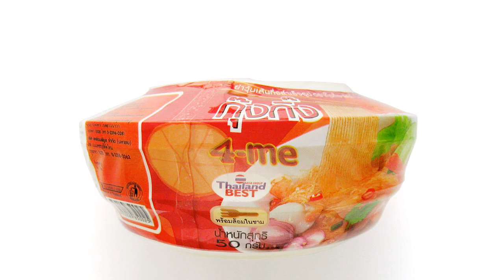No.4694 Goonk Gink 4-me (Thailand) Vermicelli Salad Bowl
I.C.C.International Public (タイ) ไอ.ซี.ซี.อินเตอร์เนชั่นแนลมหาชน (ประเทศไทย) กุ๊งกิ๊ง ยำวุ้นเส้นถ้วย